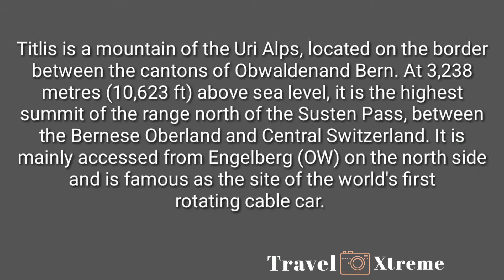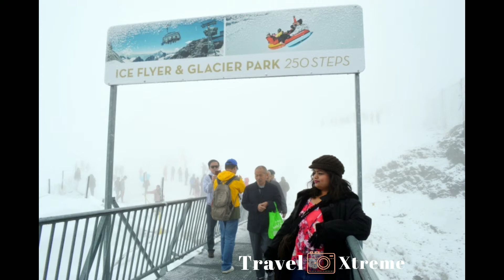EUROPE TOUR, Part #2 Mt. Titlis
Titlis is a mountain of the Uri Alps, located on the border between the cantons of Obwaldenand Bern. At 3,238 metres (10,623 ft) above sea level, it is the highest summit of the range north of the Susten Pass, between the Bernese Oberland and Central Switzerland. It is mainly accessed from Engelberg (OW) on the north side and is famous as the site of the world's first rotating cable car.